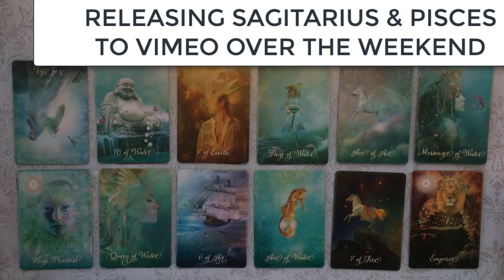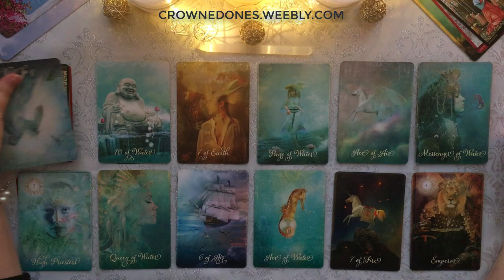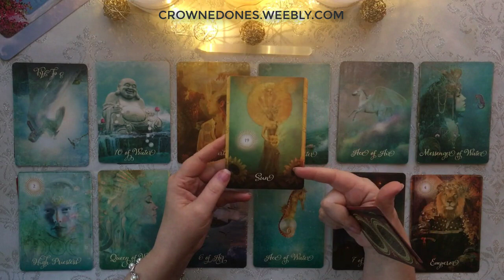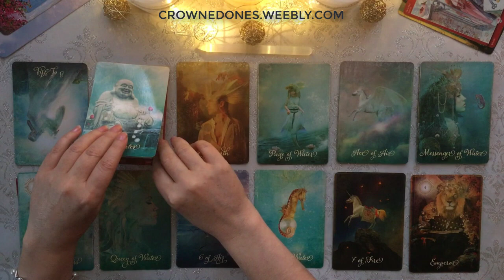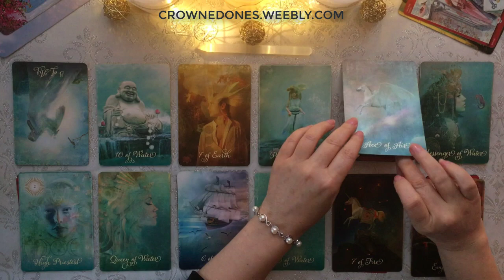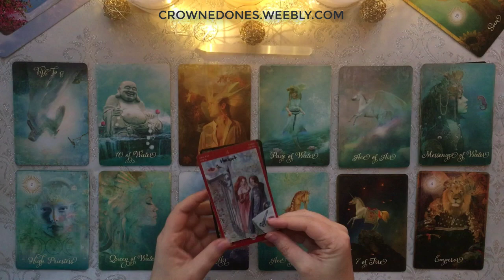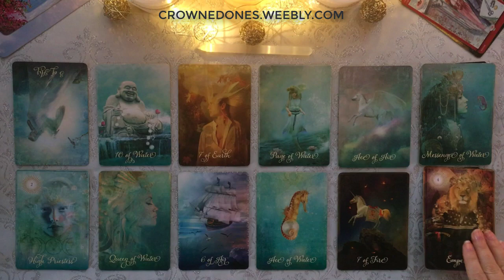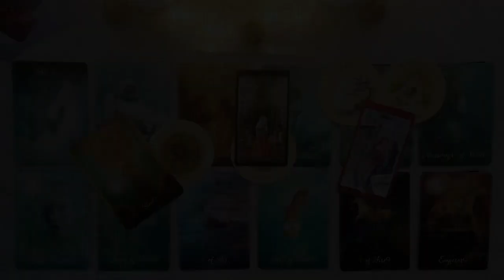VIRGO 2020 // So Much Secrecy! Breaking Bad Habits that Blocked Your Blessings